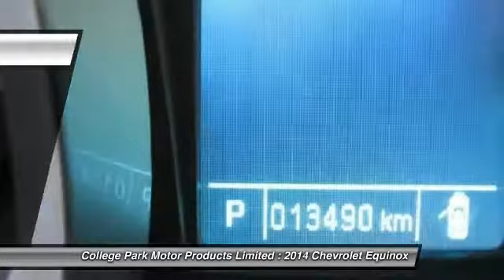2014 Chevrolet Equinox Vermilion Alberta 7727A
2014 Chevrolet Equinox 1LT

Pick up this Tungsten Metallic 2014 Chevrolet Equinox, available today at College Park Motor Products Limited. Featuring Automatic transmission, it has 13492 miles. This could be the one you've been searching for.